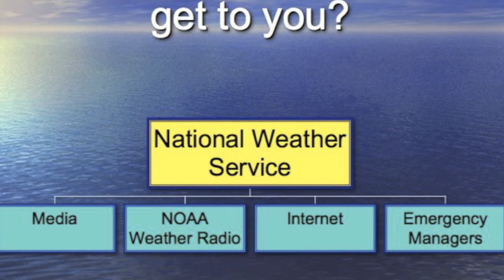National Weather Service (NWS) Forecast Offices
An introduction to the U.S. National Weather Service, a Federal agency, and its Forecast Offices.  The NWS is an agency within NOAA, the National Oceanic & Atmospheric Administration, which falls under the Dept. of Commerce.  This video also provides a brief overview of the forecast process.